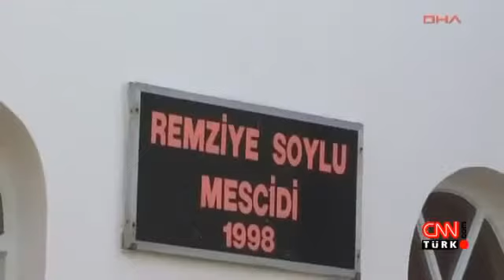Balıkesir'de Yangın merdiveni minare oldu